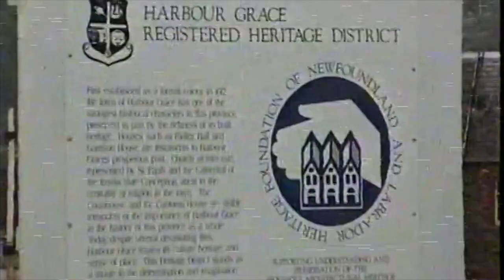Harbour Grace Plaques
Presentation of plaques for the Harbour Grace Registered Heritage District, and Garrison House Registered Heritage Structure